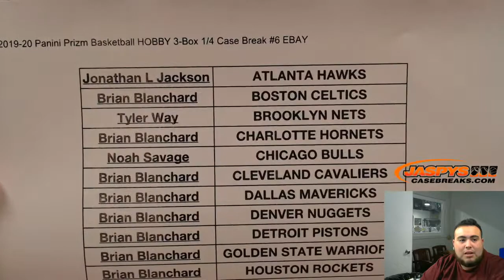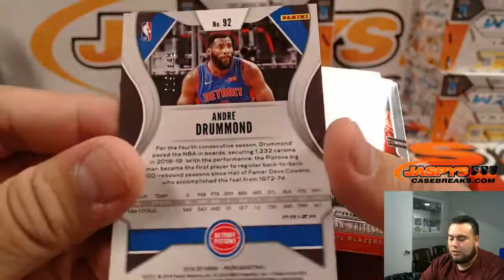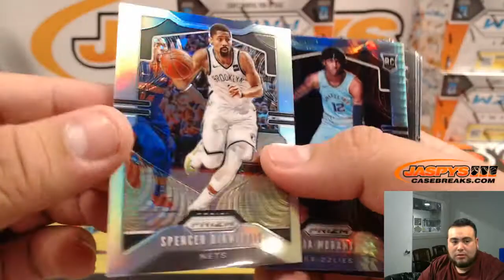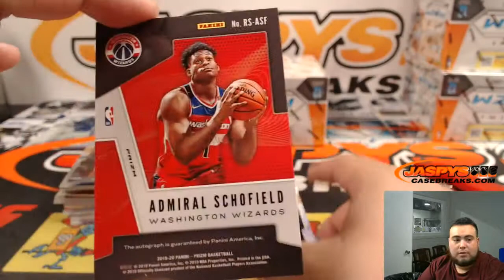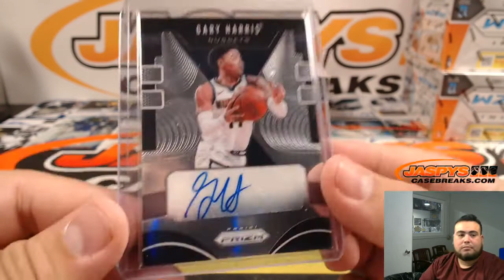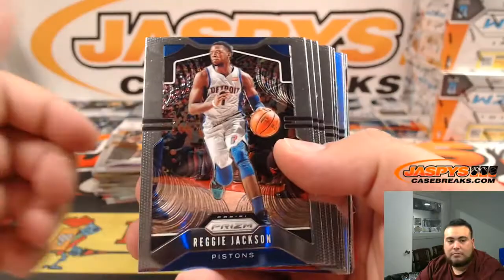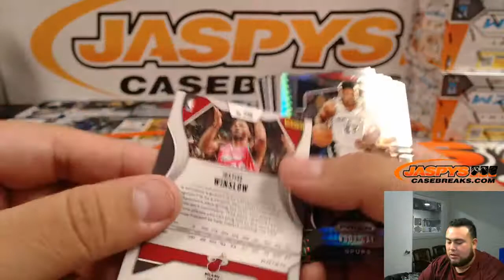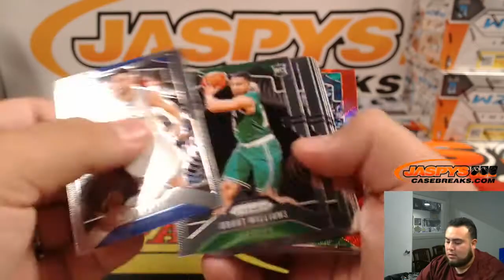12/18 - 2019-20 Panini Prizm Basketball HOBBY 3-Box 1/4 Case Break #6 EBAY